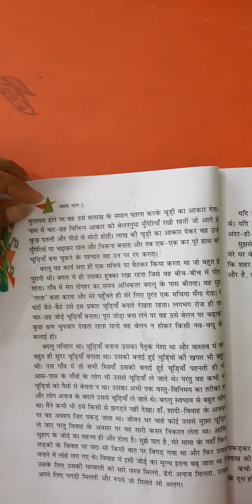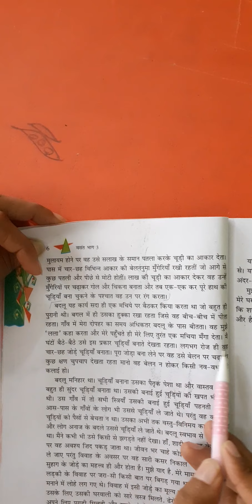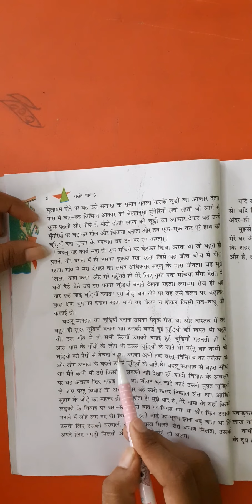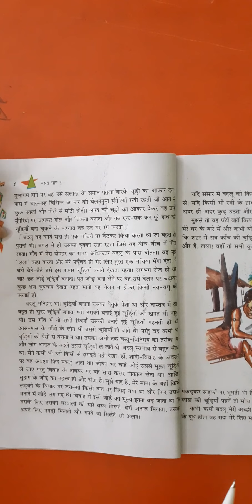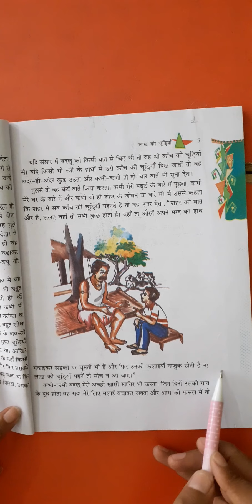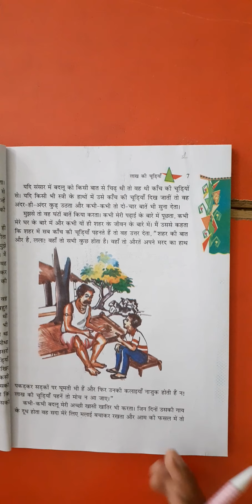Class 8 hindi Thursday